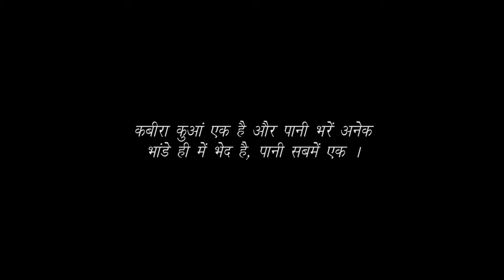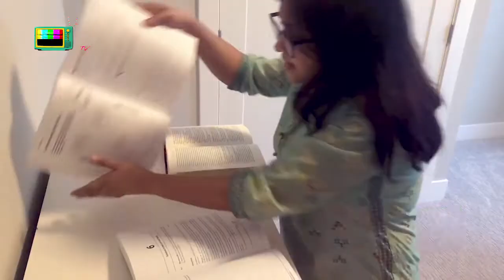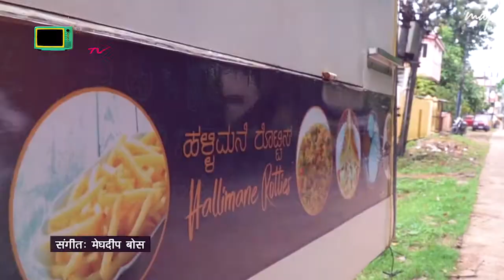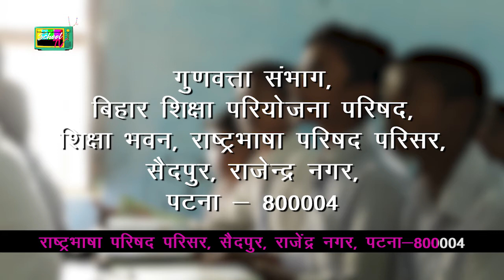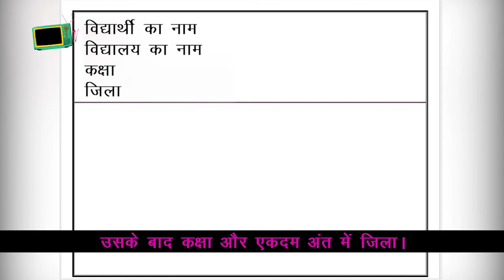Learn How to Make Music, Jam, with Neeraj Arya’s Kabir Café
Have you set your alarm for tomorrow, Saturday, 13 June, 11 am yet? ⁠
Students in Bihar sure have as they’re all set to learn how to make music and jam with none other than folk fusion band Neeraj Arya’s Kabir Café @kabircafelive on SchoolTV

Schools are closed.
Young people are not online.
How do they learn?

School TV. सीखें समझें

A new DIY series on Doordarshan that explores skills for employability and entrepreneurship for young people. 101 stories led by experts and professionals teaching skills they know, from beekeeping to making your own DIY organic home-cleaners, becoming a news broadcaster, writing for film, pursuing photography, starting your own enterprise on a next-to-nothing budget, how to compost, and even learning why coding is a super power.